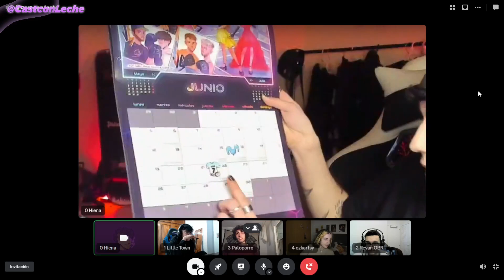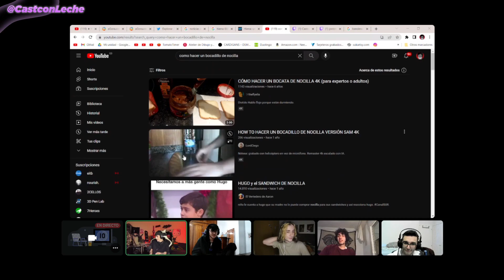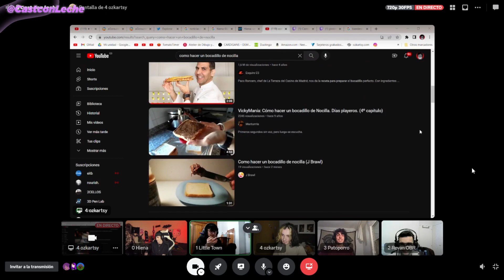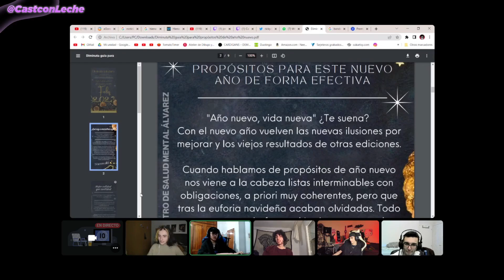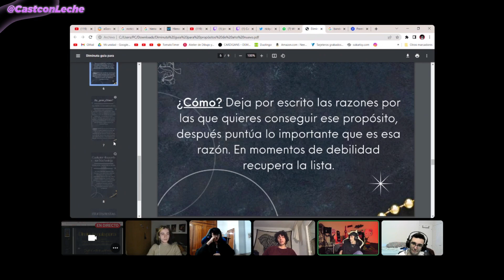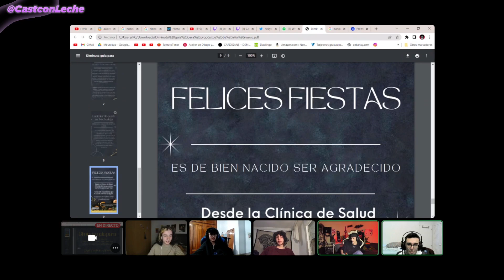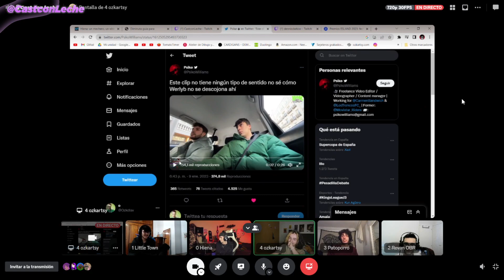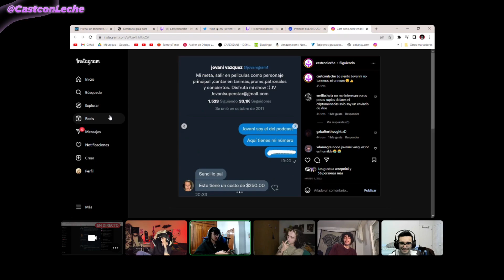Cast con Leche T2 #13 ft. Hiena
Parece que alguien se ha dejado algo de leche por aquí 🤨